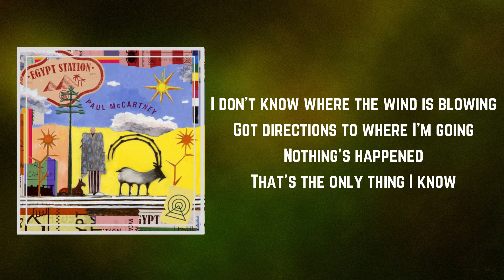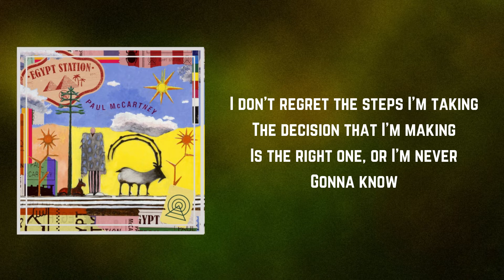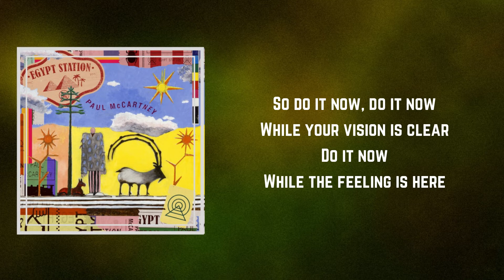Paul McCartney - Do It Now (Lyrics)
Do It Now by Paul McCartney
Album: Egypt Station

Do It Now Lyrics:

Got the time, the inclination
I have answered your invitation
I'll be leaving in the morning

I don't know where the wind is blowing
Got directions to where I'm going
Nothing's happened
That's the only thing I know

Do it now, do it now
While the vision is clear
Do it now
While the feeling is here
If you leave it too late
It could all disappear
Do it now
While your vision is clear

Do-do
Do-do-do

I don't regret the steps I'm taking
The decision that I'm making
Is the right one, or I'm never
Gonna know

(It's not too late)
(You've still got time)
(Follow the beat of your heart)

So do it now, do it now

Do-do
Do-do-do